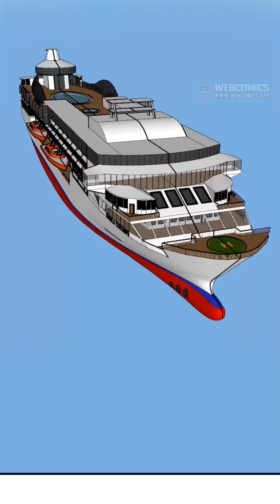Captain tender love chapter 37